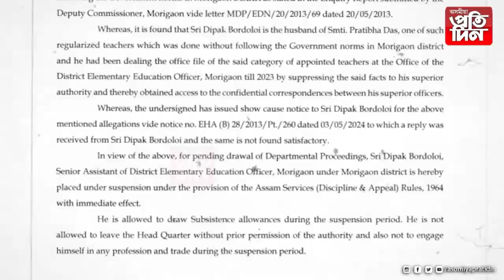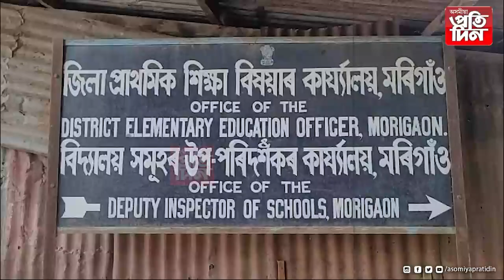মৰিগাঁৱত নিযুক্তি কেলেংকাৰীৰ সৈতে জড়িত এজন শিক্ষা বিষয়াক নিলম্বন...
-পত্নীৰ চাকৰি নিয়মীয়াকৰণত উলংঘা কৰিছিল চৰকাৰী নিয়ম  ।